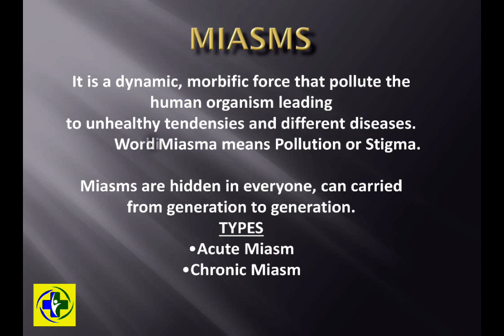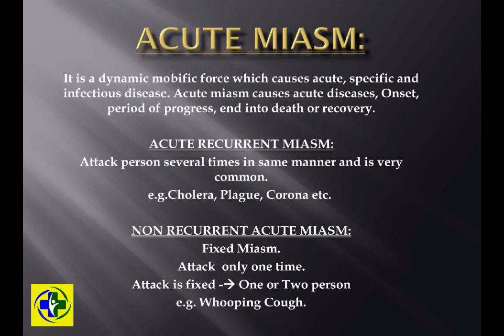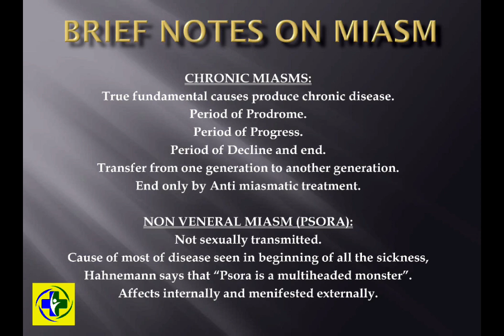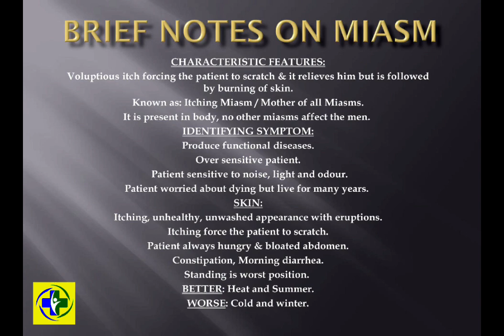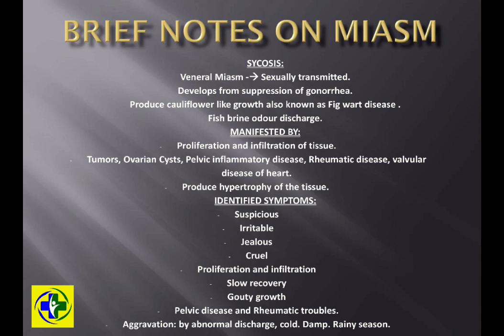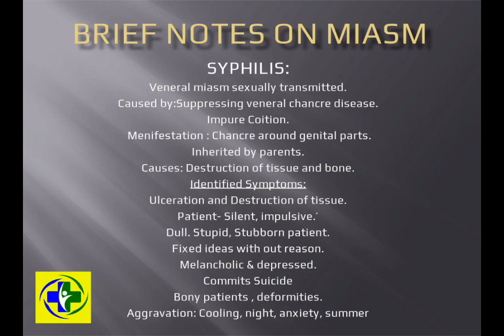Briefly understanding Miasms in Homoeopathy#pakistan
A brief introduction of Miasms in Homoeopathy i.e. Psora, Syphilis, Sycosis.